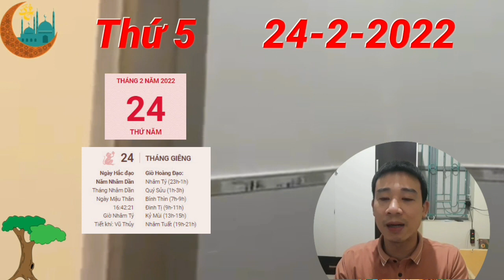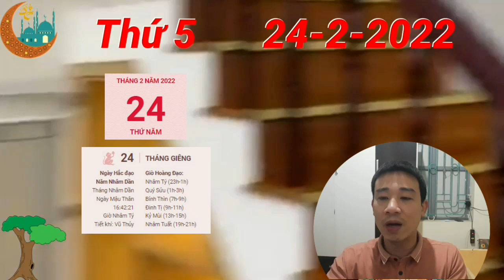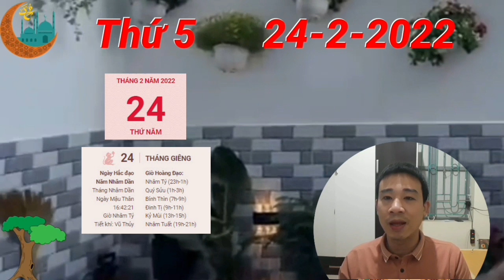☯TU VI Ngày 24/2/2022, BÁO TIN VUI, Con Giáp THẦN TÀI BÁO MỘNG, CÓ LỘC NHỎ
Tài lộc: người tuổi Thân sẽ chẳng phải lo lắng về vấn đề tiền bạc trong ngày có Thiên Tài ghé thăm như hôm nay. Nguồn thu nhập phụ có bạn sẽ gia tăng nhanh chóng nhờ các khoản tiền được cho, tặng, thưởng hay lì xì trong ngày khai xuân đầu năm này.

Hãy vận dụng sự nhạy bén và linh hoạt của mình đã chớp lấy cơ hội phát tài ngay trước mắt nhé. Chắc chắn bạn sẽ thu về một khoản không hề nhỏ đâu, đừng bỏ lỡ chúng để rồi cảm thấy hối tiếc về sau.

Sức khỏe: Trong ngày Kim khí vượng như hôm nay, bản mệnh nên chú ý đến chế độ sinh hoạt ăn uống của bản thân. Nếu không có sự điều chỉnh phù hợp, bạn sẽ dễ mắc các bệnh liên quan đến dạ dày, đường ruột hay hệ tiêu hóa.

☯TU VI TUAN MOI☯ Từ Ngày 21/2 đến 27/2/2022 Của 12 Con Giáp ĐÓN ĐẠI LỘC, CỰC GIÀU